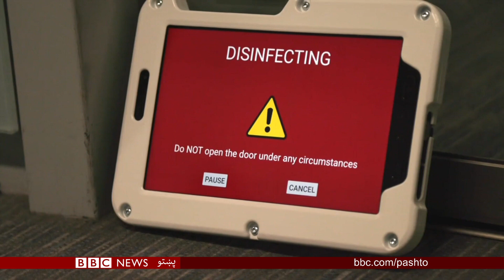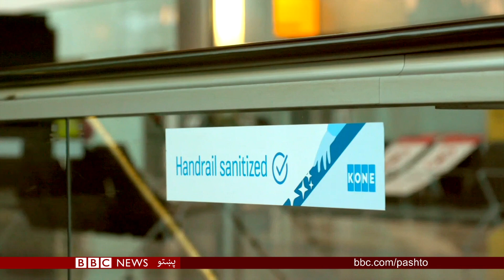کورونا ویروس: د هوايي ډګر پاکولو روباتونه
د کورونا وبا له امله له میاشتې میاشتې ګوښه والي وروسته ډېری خلک ښايي یوه بوخت هوايي ډګر ته له نژدې ورتلو لا و ورېږي، پاتې خو لا په الوتکه کې سفر شو. بي بي سي په لندن کې د بریتانیا یو تر ټولو لوی هوايي ډګر ته ورغله چې وګوري دغلته د مسآپرو خوندي ساتلو لپاره څه کېږي.